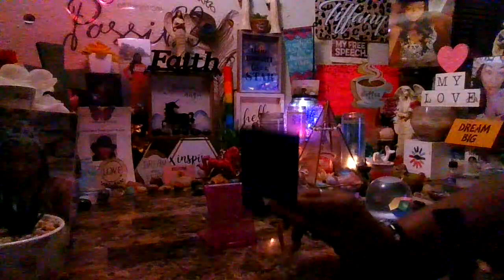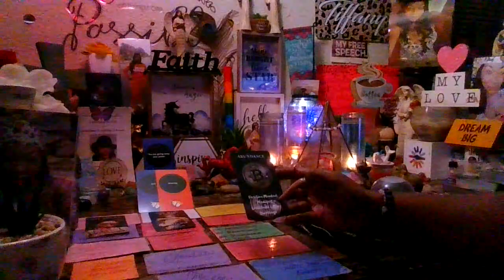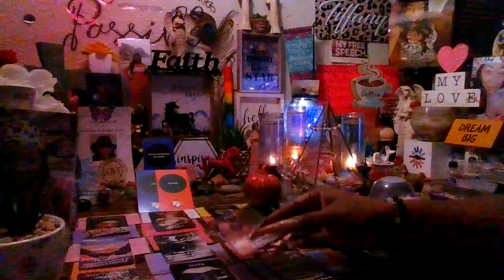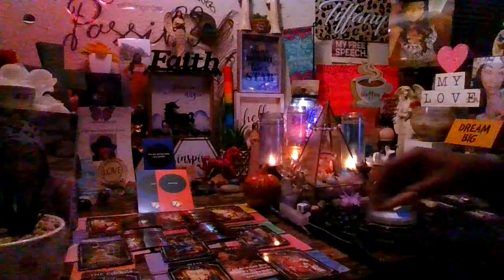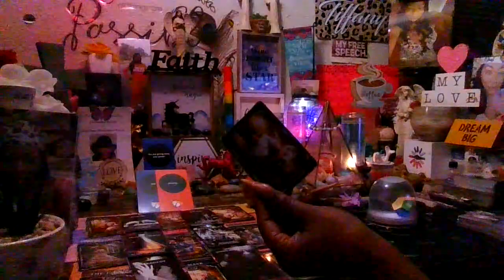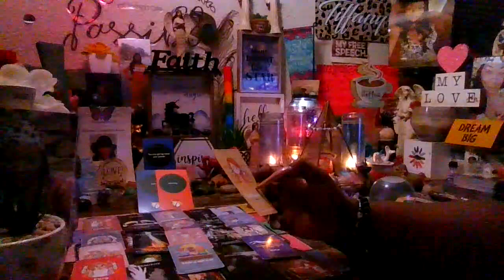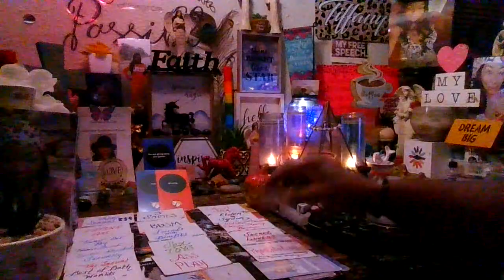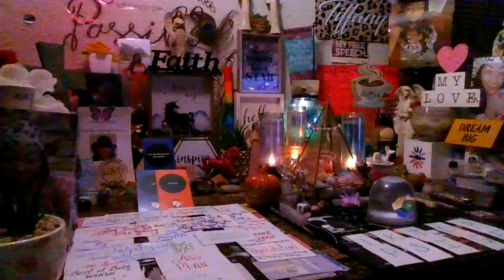Masculine Trapped & Forced To Give All His Power Away For $$$